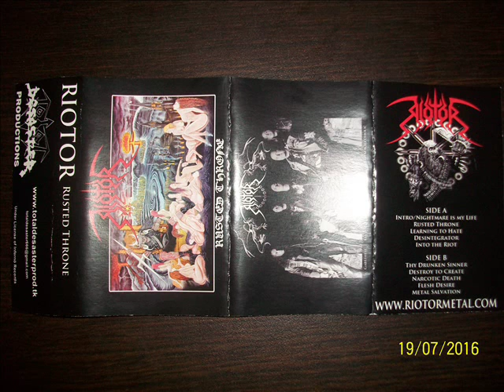Riotor - Rusted Throne (Full Album) CASSETTE RIP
Band: Riotor
Country Of Origin: Canada
Album: Rusted Throne (Cassette Version)
Genre: Death/Thrash Metal
Year: 2015

Lineup:

Ismarevil-Vocals
Gabrihell-Guitars (lead)
Kevinator-Guitars
Mikalcoholic-Bass
Stefanatik-Drums

Tracklist:

Side A:
1. Nightmare Is My Life (00:08)
2. Rusted Throne (04:57)
3. Learning To Hate (09:06)
4. Disintegrator (12:06)
5. Into The Riot (16:50)

Side B:
6. Thy Drunken Sinner (21:26)
7. Destroy To Create (26:11)
8. Narcotic Death (29:15)
9. Flesh Desire
10. Metal Salvation

This version was released by Total Desaster Records (Argentina) as a Limited Edition Cassette under the license of Inferno Records (France).